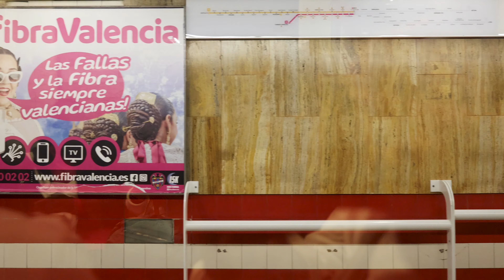아무것도 없는 우리가 11년만에 결혼한 이유..?! 스페인 발렌시아에서의 하루 | 세계여행 vlog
스페인에서 3번째로 큰 도시 발렌시아에서 맞이하는 결혼 1주년 vlog

올라!!

FC슛돌이 출신 이강인 선수하면 다 아는 스페인의 발렌시아.
발렌시아에서 저희의 첫번째 결혼기념일을 맞이했습니다.🎉
결혼기념일을 맞이하여 시내 데이트와 저녁파티를 하는 하루를 담아 보았습니다.

부족한 영상이지만  이쁘게 봐주세요💕

좋아요 와 댓글은 영상 제작에 큰 힘이 됩니다♥

음악 : Artlist

카메라 : 캐논 R8 + 고프로 11
프로그램 : 프리미어프로